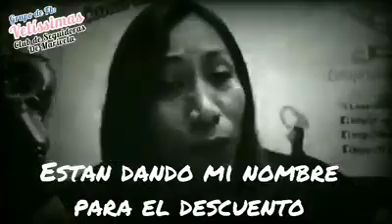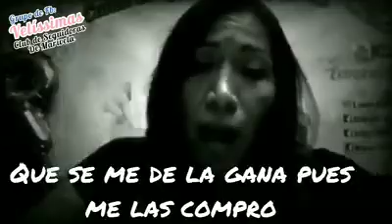SE VIENEN LOS DIRECTOS!!!